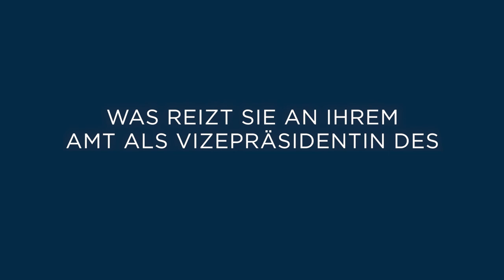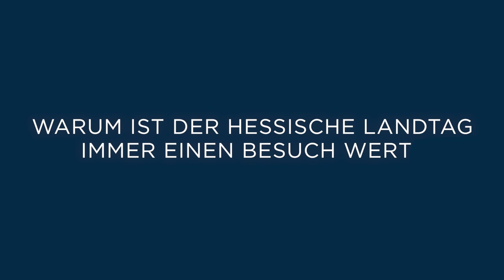Drei Fragen an Karin Müller